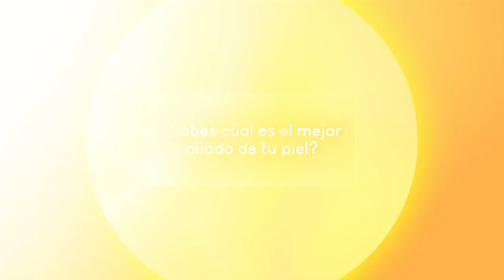Nuevo protector solar facial y corporal